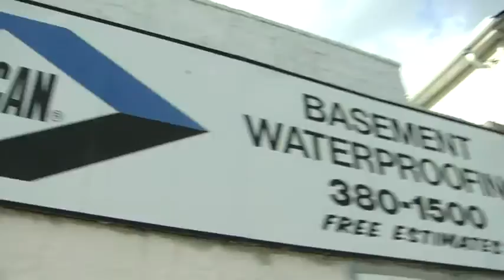Wet basement waterproofing company in Glen Cove NY, Nassau County.